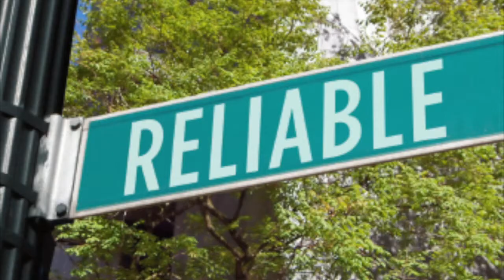O News 16th March 2014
This video is about O News 16th March 2014